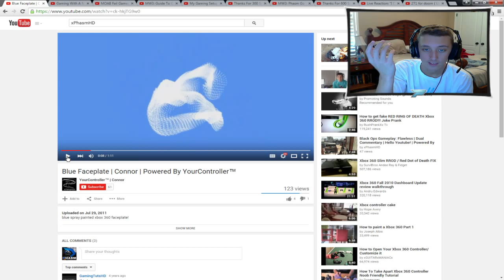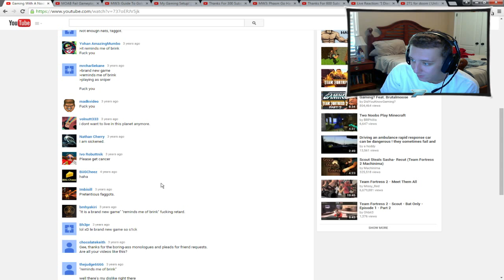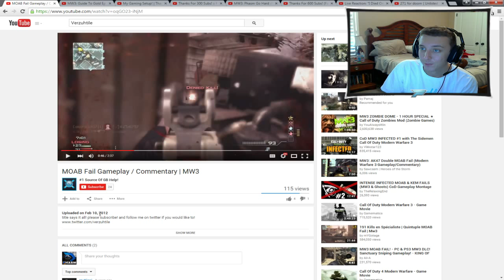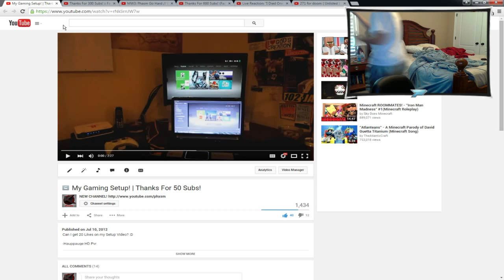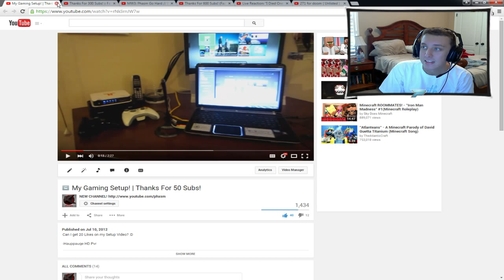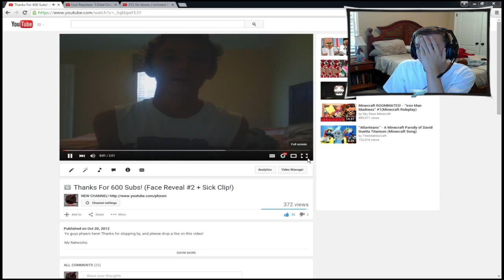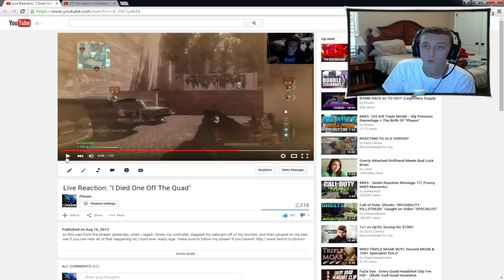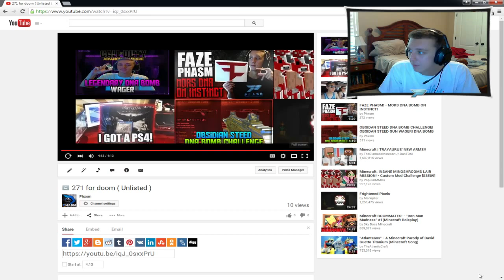PHASM REACTS TO OLD VIDEOS!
Please leave a "LIKE" for me embarassing myself on the internet!